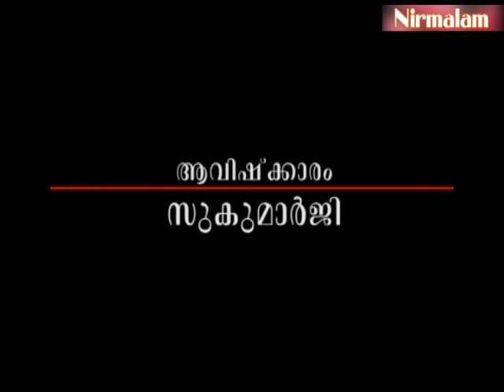Jnaanathinte Vazhi - 51 / Guru Nirmalanandagiri Maharaj